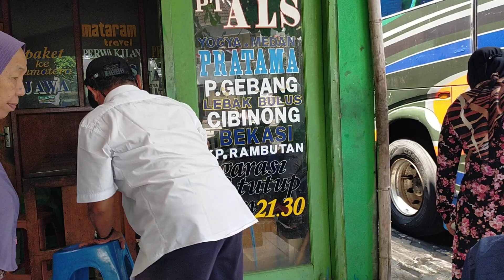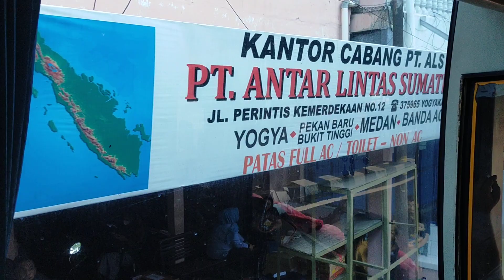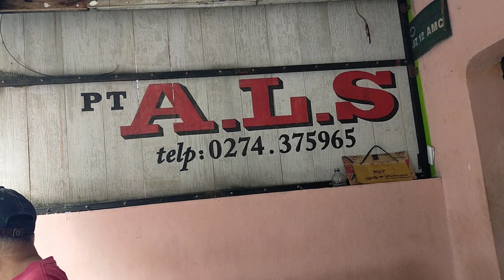BERUNTUNG BANGET PAK BUYUNG...‼️SEWA DAN PAKET 2 HARI DIBAWA BUS ALS 248 MENUJU KOTA MEDAN